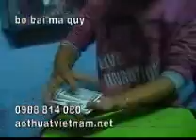bộ bài biến hóa aothuatvietnam net